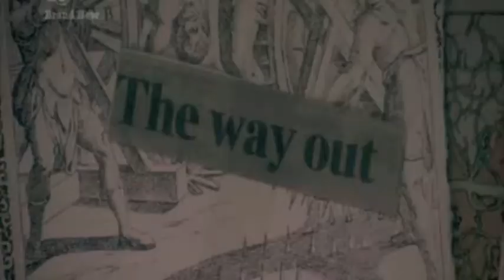► Freddie + Effie | Somebody to die for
Hey, so this is my first video - yes it isnt the best quality but i love video editing and this couple so much.

► ship: Freffy (Freddie + Effy)
► song: "Somebody to die for"
► program: iMovie